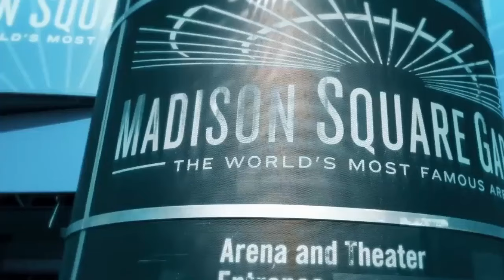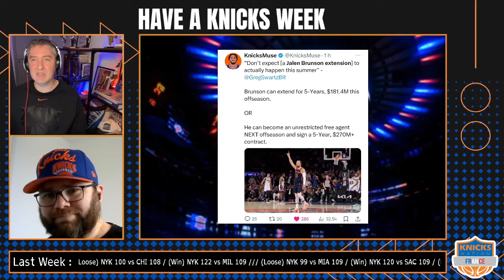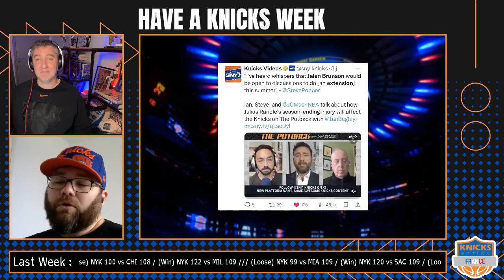Have A Knicks Week - Episode 85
Toute l'actualité des New York Knicks vue par Knicks Nation France.

Victoires ou défaites, rumeurs ou awards, blessures ou déclarations, calendrier à venir des Knicks ou de l'association... on vous dit tout dans "Have A Knicks Week",  le programme 100% actu de KNFTV

Have A Knicks Week c'est votre rendez-vous hebdomadaire disponible chaque lundi soir sur KNFTV

00:00 Intro
01:12 Last Week
42:35 And the KNFTV Knicks of The Week is
45:13 This Week
1:04:08 Outro